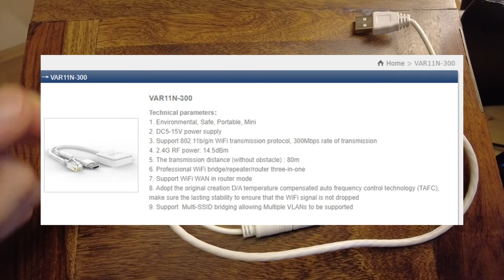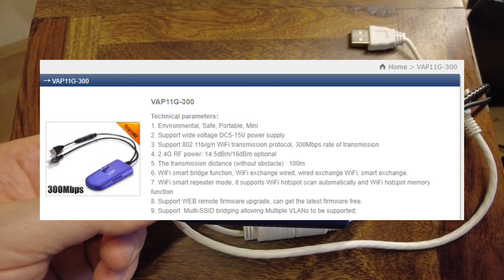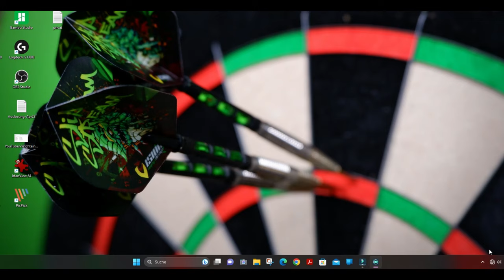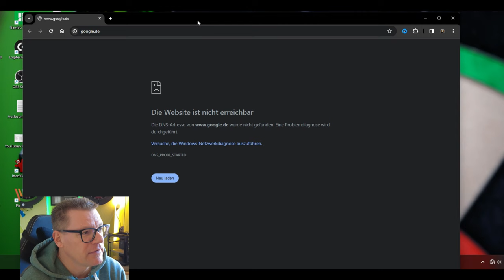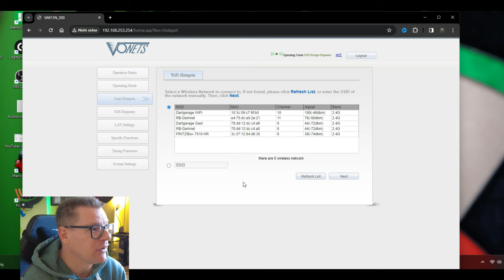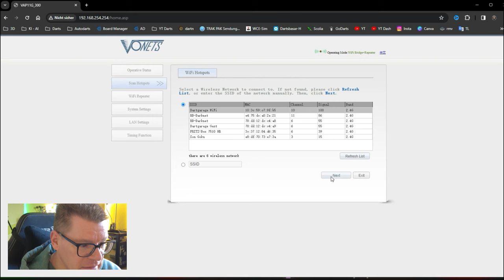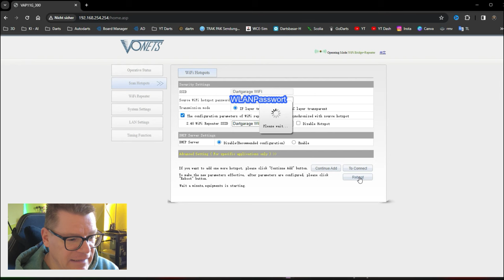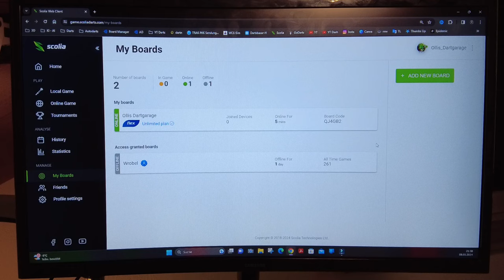Scolia WiFi kabellos verbinden? 2 Lösungen Step-by-Step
per WLAN zocken mit den Adaptern von Vonets. Ich habe zwei Varianten für 22 und 30 Euro ausprobiert. Beide funktionieren prima. Seither bin ich per WLAN mit Scolia online.
Und sollte es mal nicht auf Anhieb klappen: Reset-Knopf ein paar Sekunden drücken! Und einfach nochmal machen.

Wie kommst du per Browser auf die Konfigurations-Oberfläche?
weißer Vonets Router:  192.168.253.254  - Passwort zur Verbinung: 12345678
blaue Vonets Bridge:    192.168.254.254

Benutzername, Passwort Standard: admin, admin
INHALTE
0:00 Intro
1:00 WiFi VAR11N 300
2:15 WiFi VAP 11G 300
3:13 Wie einrichten?
4:40 Vonets direkt am Scolia
8:00 Vonets am PC
11:12 Scolia online